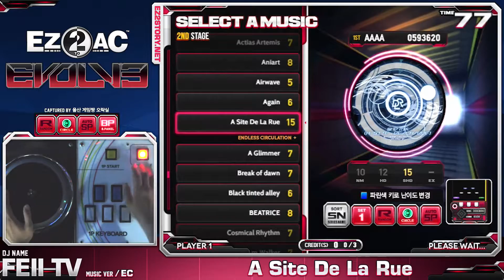[EZ2AC : EV] 5K - (15) A Site De La Rue [SHD] (ver 1.60)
Player : FEII TV // Option : None // Visual : Black Panel
Comment : 더 잘 치고 싶은데..

[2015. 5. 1] "EZ2AC : EVOLVE" ver 1.60
[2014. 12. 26] "이지투 아케이드 : 이볼브"
이지투디제이, 이지투 아케이드 시리즈.
Line-in Capture Device : StarTech - USB3HDCAP